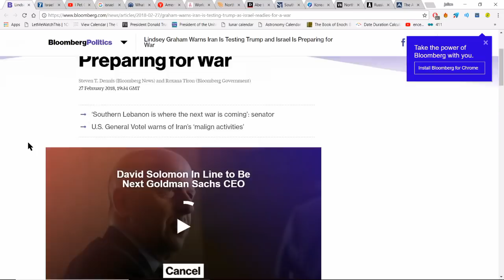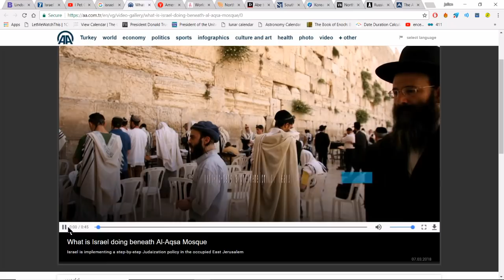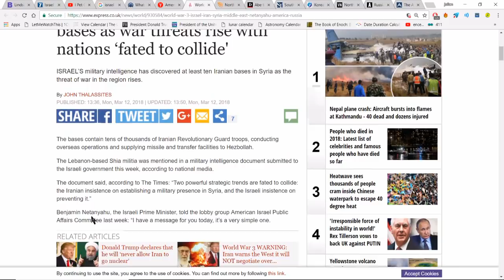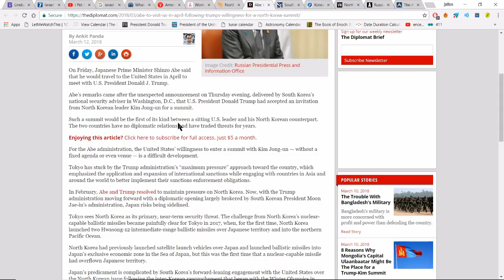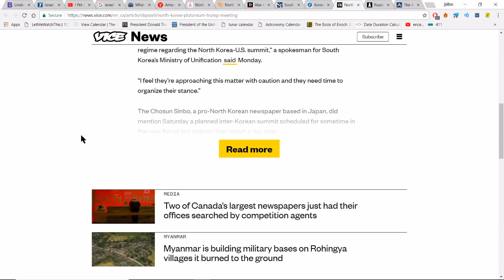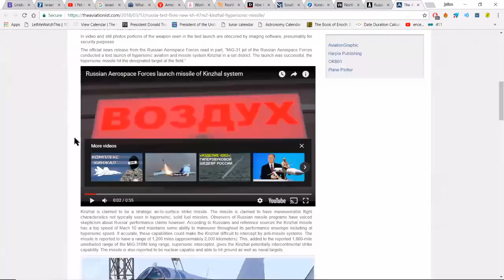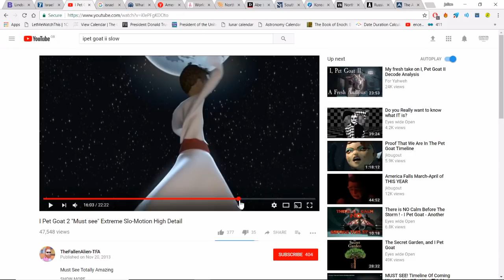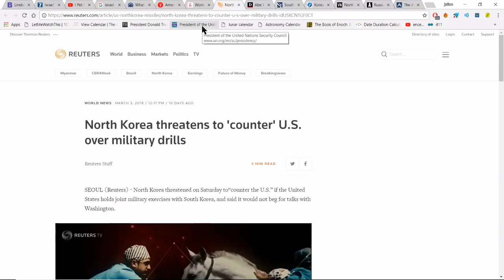WAR BEGINS MARCH 31ST (MIDDLE EAST) APRIL 3RD OR 18TH (NUCLEAR, EARTHQUAKE, TSUNAMI)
APRIL IS A MONTH OF MANY EVENTS. ISRAEL INDEPENDENCE DAY, JAPANESE PRIME MINISTER HEADS TO USA, S KOREA AND USA RESTART MILITARY DRILLS, N KOREA AND S KOREA 3RD SUMMIT. 31ST MARCH IS PASSOVER WHCH APPEARS TO BE REFRENCED IN THE I PET GOAT II VIDEO. COULD BE THIS IS THE DATE OF THE AL AQSA MOSQUE ATTACK